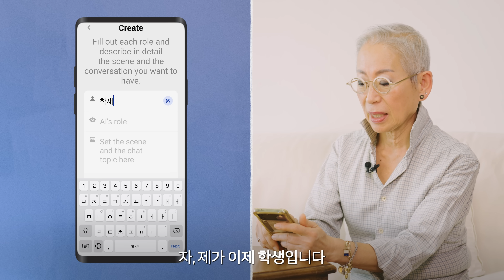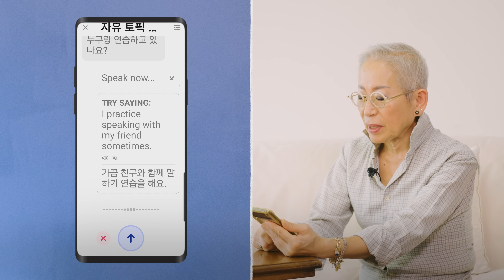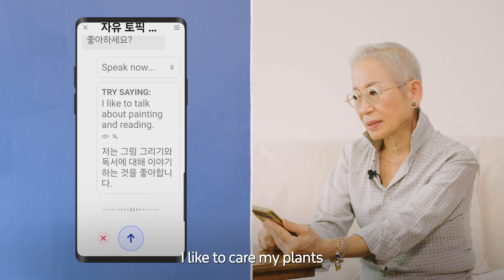밀라논나의 요즘 최애템 다 모아봤어요! 궁금하면 클릭!!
챠오 아미치~ 오늘은 논나가 요즘 가까이 하는 새로운 아이템들을 가져와봤어요.
논나가 너무 오래된 물건만 보여드렸던 것 같아 준비해봤는데 부디 즐겁게 봐주셨음 좋겠어요.

다음 시간에 더 재밌는 이야기로 찾아올게요. 챠오아미치 :)